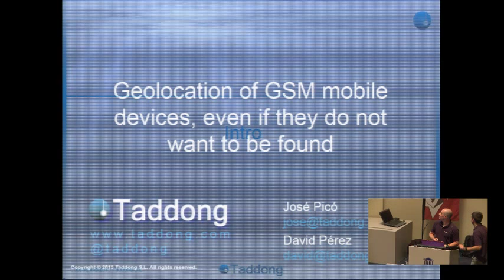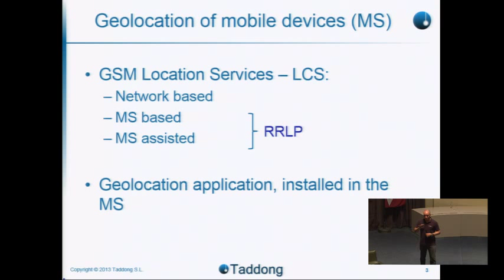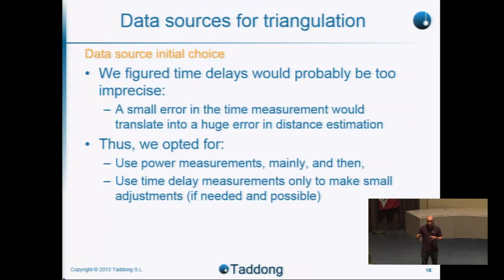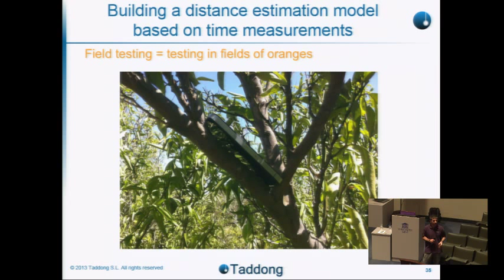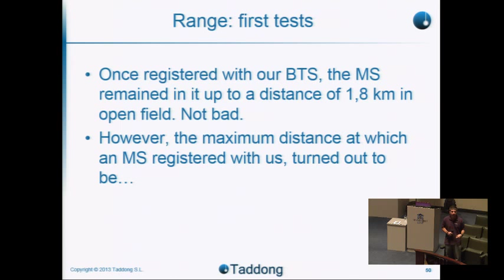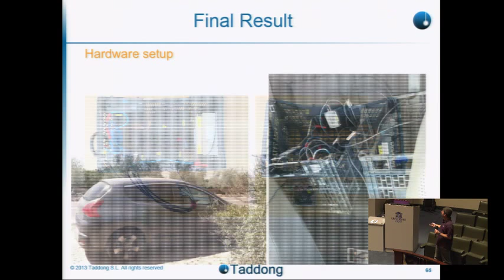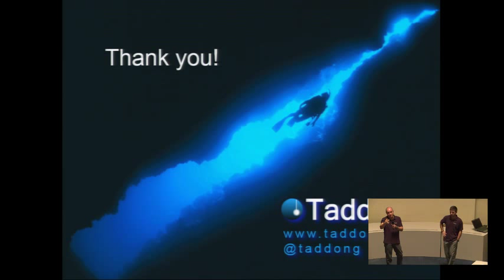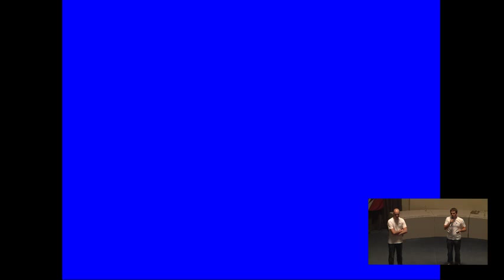BruCON 0x05 - David Perez, Jose Pico - Geolocation of GSM mobile devices